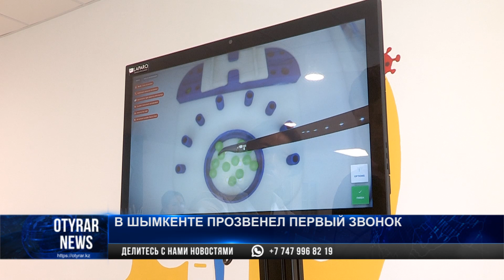В Шымкенте прозвенел первый звонок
Больше двух тысяч мест, новое здание, после ремонта 8 гимназия стала не только краше, но и комфортнее, директор школы обещает следовать традиции и воспитывать побольше медалистов.

Гимназии есть чем гордиться, ни один год не заканчивается без отличников.